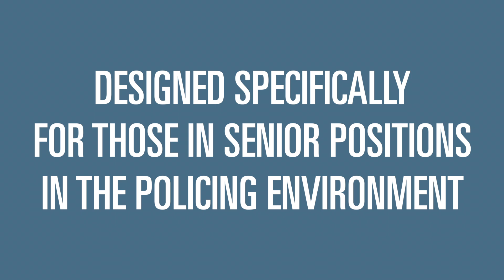Senior Police Leadership - Postgraduate Certificate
A unique professional program for practicing police leaders, both sworn and civilian, at the sergeant level or above, offered exclusively at Trent University Durham GTA. For more information on the program; trentu.ca/policeleaders